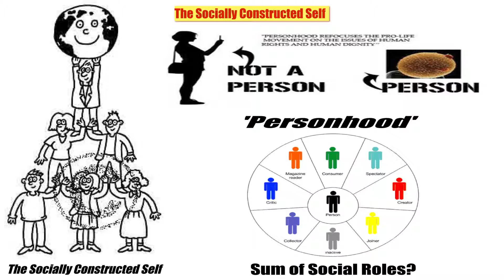03 The Socially Constructed Self